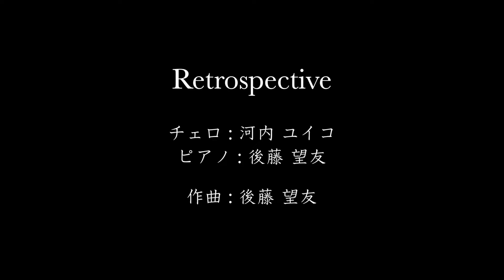【Vol.31】チェロとピアノによる《羽越しな布》- Music of Japanese Traditional Crafts by Cello and Piano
vol.31
羽越しな布
Uetsu Shinafu

しな織創芸石田さまより素敵なお写真をご提供いただきました。
是非素晴らしい作品の数々をご覧ください。

みなさま、こんばんは！今回も素晴らしい日本の伝統工芸品から着想を得た曲をお届けします。
羽越しな布に関しては、以下リンクをご参照ください。

Hello everyone!

Uetsu Shinafu is a textile produced in the area of Sekikawa, Tsuruoka, Yamagata prefecture, and Sanpoku, Murakami, Niigata prefecture. The names of the neighboring prefectures of Yamagata (Uzen) and Niigata (Echigo) are combined and called Uetsu, hence the name of the textile. The threads are made from the bast fiber of linden, Tilia maximowicziana Shiras and Tilia noziricola Hisauti, which grow naturally on the Japan Sea side of the Tohoku region since ancient times. "Shinafu" is the textile that is woven using the threads from these trees. It is said that Uetsu Shinafu is the oldest woven textile that uses threads made from tree bark. In the old days, the woven textile was used for sacks to hold vegetables and grains, as filtering cloth, and for work clothes. Today, the textile is used for making various products for modern life, including bags, wallets, clothing accessories and tapestries. The characteristics of Uetsu Shinafu are the plain texture unique to the bast fiber, its water resistant property, and its durability. It takes a long time to weave Uetsu Shinafu. The production starts with the cutting down the linden trees during the rainy season. The bast fiber is collected from summer to autumn, the threads are made during the winter, and the textile is woven until spring. There are more than twenty steps involved to make this craft.

00:00 OPENING
00:13 羽越しな布 Uetsu Shinafu